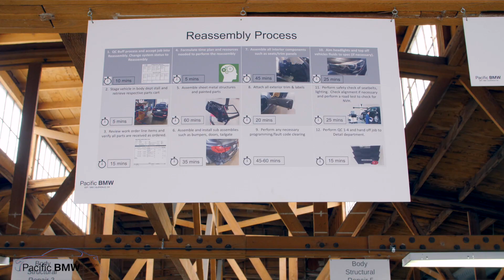Now Hiring - Auto Body Technician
Tired of broken special tools? Not enough space to work?  Empty promises? Dirty/unorganized workspace? Good! No one should accept mediocrity from the shop they work for. Pacific BMW's Collision Center knows what is needed for a Technician to be successful and happy! We are looking for someone who is ready to park their tool box for the long-term and share in the success of our collision repair facility. We are one of the premier BMW certified body shops in the country.  If you are ready to step up to the big leagues, we should talk.

Benefits include:
• Competitive salary

• Health Insurance covered at 75%

• Dental, Vision & Supplemental Insurance Plans

• Complimentary Life Insurance

• 401K & Matching Employer Contribution

Salary Range: $65,000 - $150,000